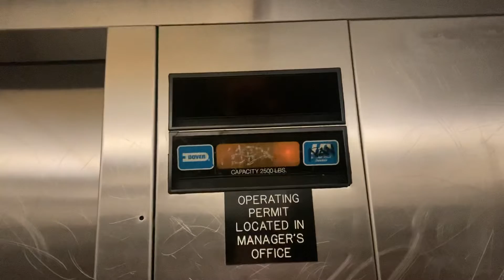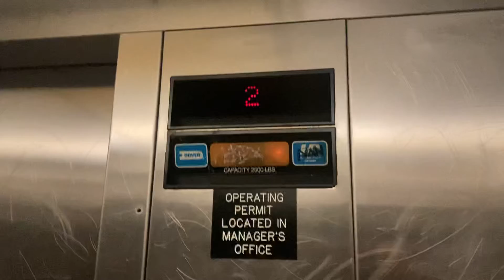It still jolts: Dover Impulse Hydraulic Elevator at McDonald’s, Liliha-Kuakini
At least this McDonald’s allows free soda fountain drink refills 👍🏻